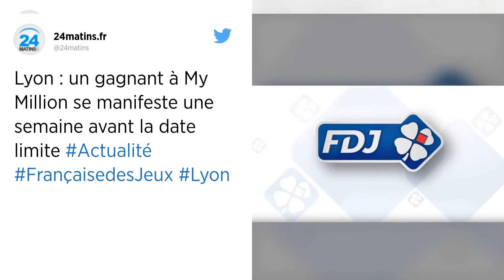Il gagne un million d’euros à My Million et s'en aperçoit juste à temps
Un gagnant de My Million a bien failli voir le jackpot d’un million d’euros lui échapper. Ce quinquagénaire lyonnais a en effet attendu 53 jours pour vérifier son reçu et contacter le centre de paiement, soit sept jours avant le délai maximum. La FDJ avait lancé un avis de recherche pour retrouver le gagnant.

Il ne lui restait plus que sept jours pour devenir millionnaire. Un Lyonnais, qui a remporté un million d’euros lors du tirage My Million du 12 février dernier, ne s’en est rendu compte que le 5 avril, soit 53 jours plus tard, rapporte Le Parisien. Il a bien failli ne jamais encaisser le gros lot puisque les gagnants ont un délai maximum de 60 jours pour réclamer leur gain. Heureusement, l’avis de recherche diffusé par la Française des Jeux (FDJ) a permis à ce chanceux quinquagénaire de se manifester juste à temps.